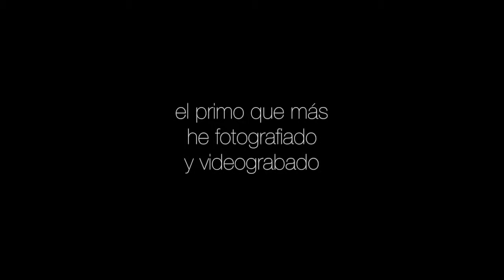FJUB (su primer video)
This video is about Marketing     Empresarial